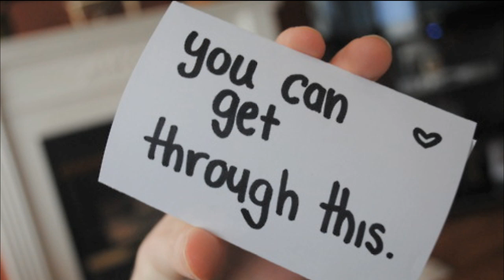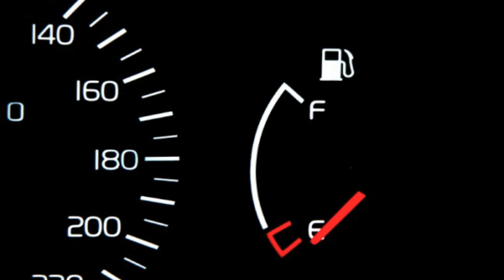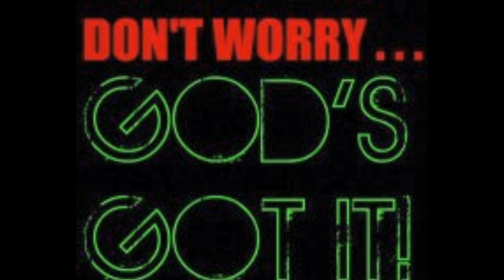J Moss "God's Got It"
This is track 1 from the 2012 CD entitled "V4...The Other Side".